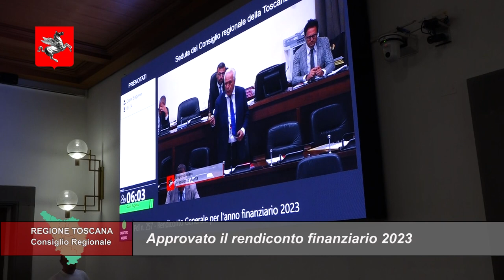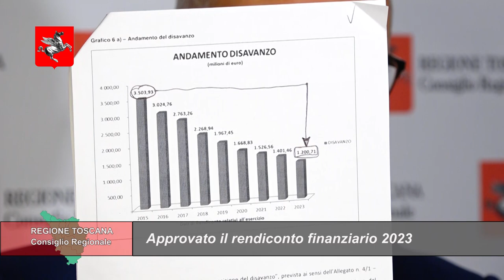TELETRURIA Cronache&Commenti Puntata 29 del 27-07-2024